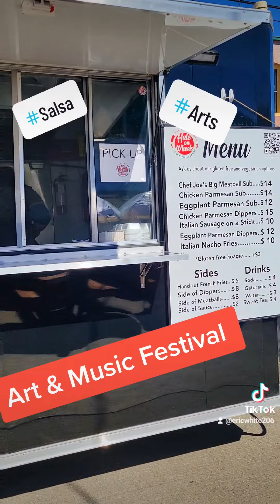Mansfieldartsfestival salsa dirtyjobbrewery flyingsquirelcoffee mainsttacos livemusic